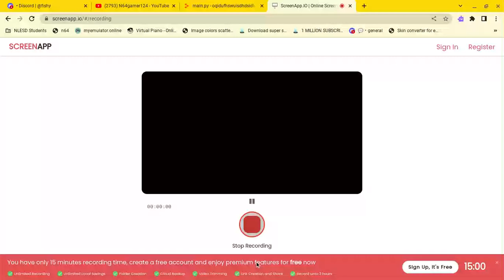Minecraft Season 8 EP. 06